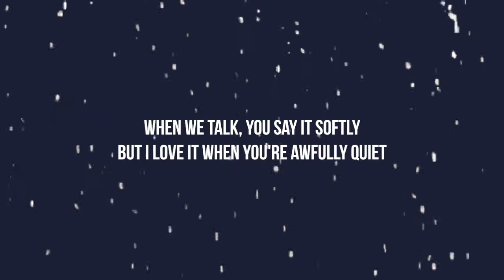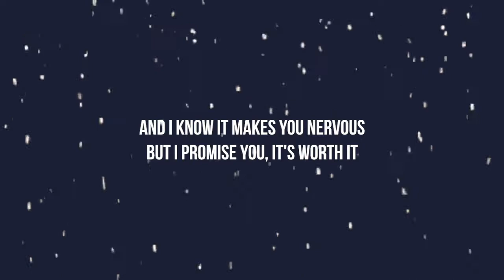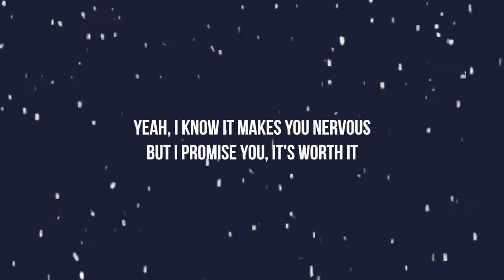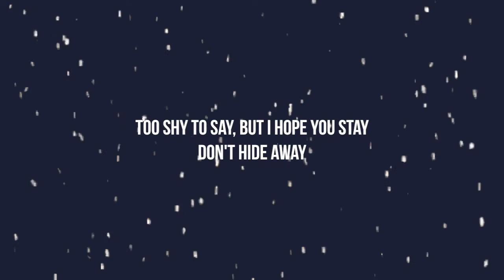Billie Eilish - come out and play (Lyrics)